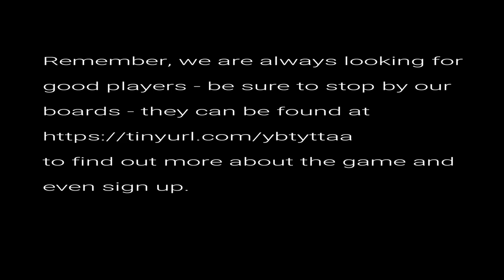The Rat 2 of 5